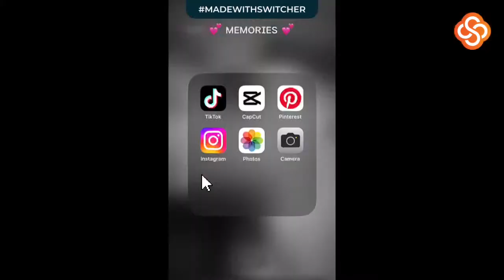Celebrating the Life of Kerry Williams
Kerry Williams
Funeral Service
Valsayn Community Center
On Tuesday 10th October, 2023
At 12.00 noon
Cremation at 3:00 pm
Belgroves, Orange Grove Road Tacarigua